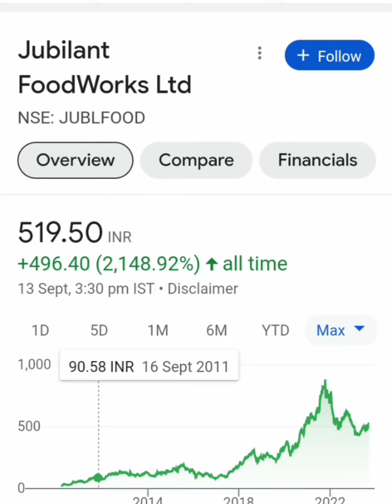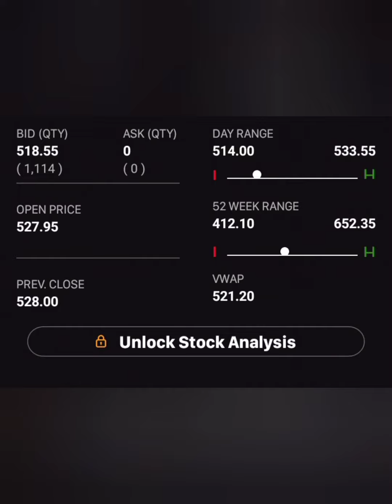JUBILANT FOOD SHARE LATEST NEWS📈LONG TERM में जा सकता हैं 1000+💥आगे क्या करे💥BUY HOLD SELL📉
jubilant food share price
jubilant food share latest news today

jubilant food share analysis
jubilant foodworks stock analysis
jubilant foodworks share news
jubilant share strategy